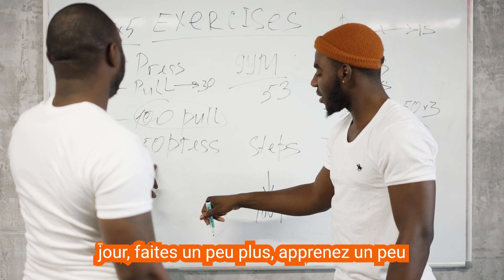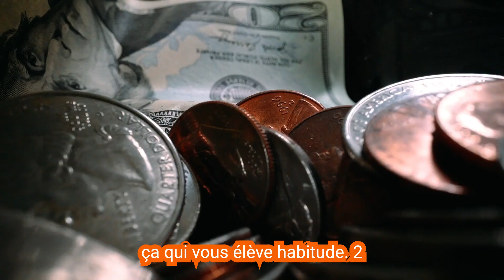Les 5 Habitudes Essentielles pour Devenir Riche et Heureux en Afrique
Les Leçons de Vie de Mon Grand-Père

Horodatage:
00:00 - Intro
01:02 - Habitude 1
01:42 - Habitude 2
02:16 - Habitude 3
02:48 - Habitude 4
03:25 - Habitude 5